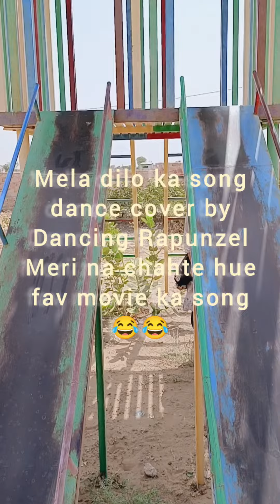do bar bloopers hue Ek bar girte girte bchi mjja aaya per mela song dance cover by Dancing Rapunzel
video end tak jarur dekhna apko bhi bahut hassi aaegi🤣🤣🤣🤣

insta I'd= dancing_rapunzel_008